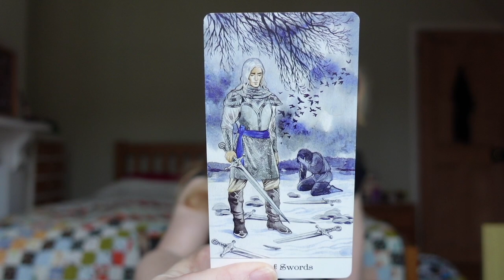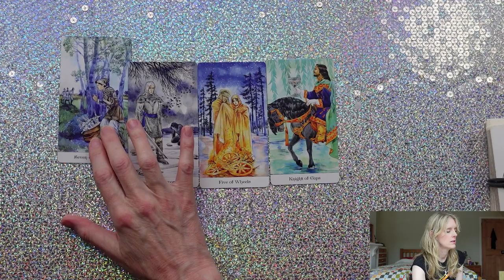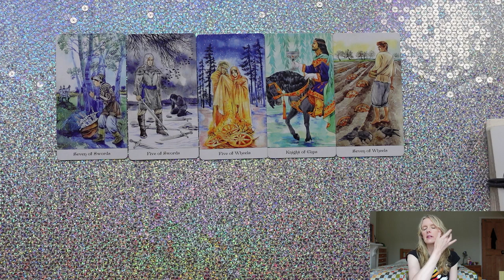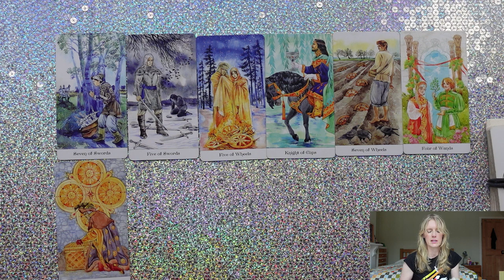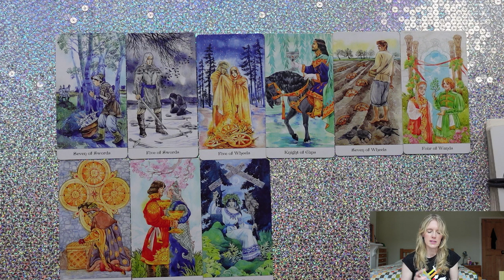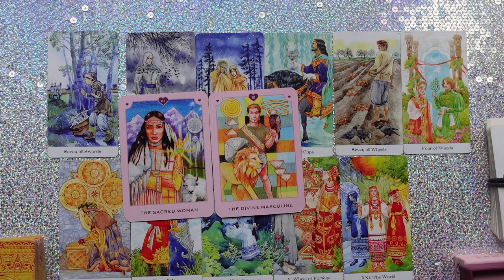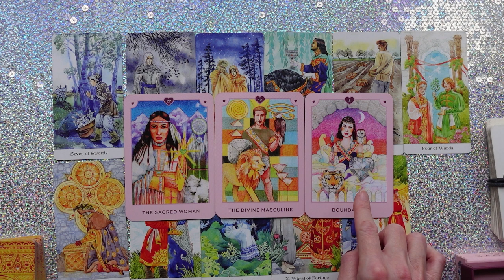Libra Weekly Tarot September 10 - 17, 2023 💫💕 Love , Career, Destiny! 💫💕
Looking to dive deeper? Check out my extensive list of timeless of in-depth readings below.  With Pick -A Card Reading, Individual Star Signs Readings and Specific Person Love Readings  🌎